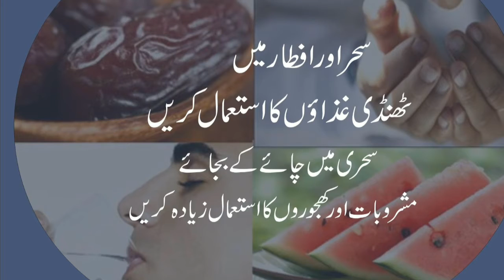Rozy mein Heat Stroke Se Kesy Bachen/روزے میں ہیٹ سٹروک سے کیسے بچیں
Heat Wave in Pakistan. The country continued to sizzle in the heat  with its largest city recording the hottest day of the year. The mercury shot up to 45°C in Karachi as another bout of heatwave continued to prevail in the metropolis.y.
Food Park